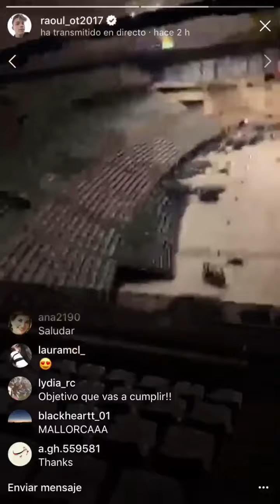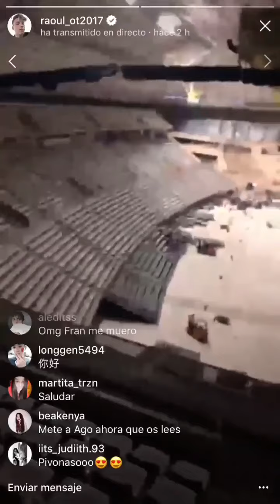Raoul: ''Mi sueño mas grande seria estar aquí algún día cantando mis canciones'' 1-3-18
1 de marzo de 2018 directo de instagram Raoul: ''Mi sueño mas grande seria estar aquí alguna día cantando mis canciones'' (en twitter e instagram @Agoney_ot2017 @AnaG_ot2017 @Aitana_ot2017 @Alfred_ot2017 @Amaia_ot2017 @Cepeda_ot2017 @Nerea_ot2017 @Raoul_ot2017 @Ricky_ot2017 @Roi_ot2017 @Marina_ot2017 @Miriam_ot2017 @Mireya_ot2017 @Mimi_ot2017 @JAntonio_ot2017 @thalia_ot2017) participantes de operación Triunfo 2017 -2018 (@OT_Oficial). en Spotify